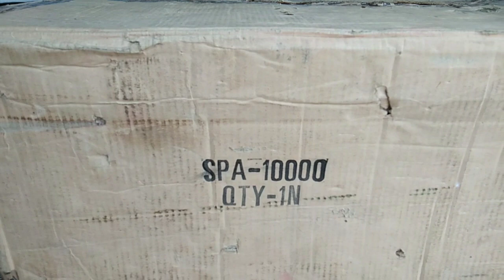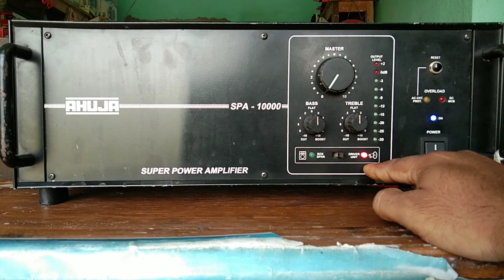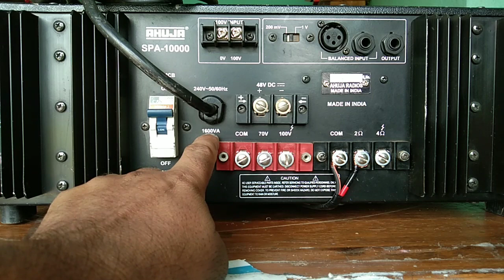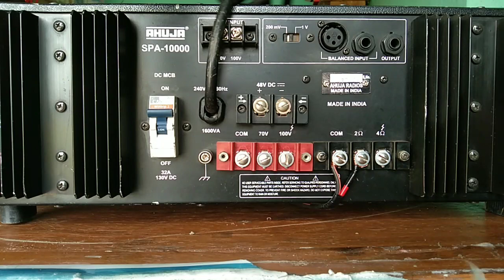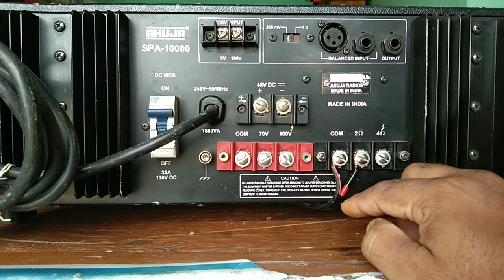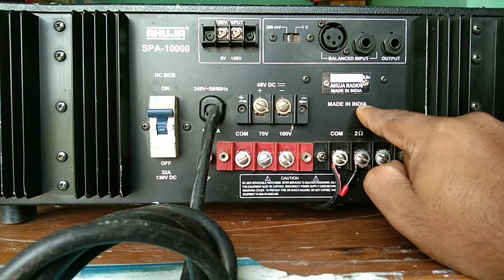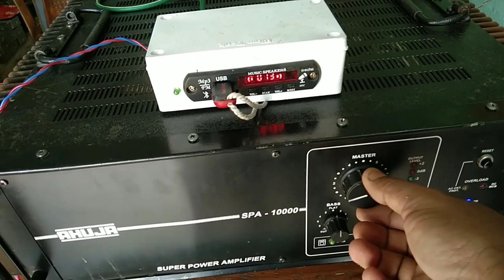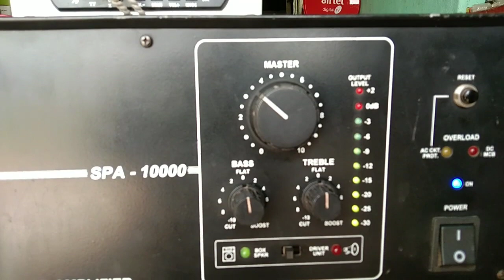AHUJA SPA10000 amplifier price internal parts review specifications sound test